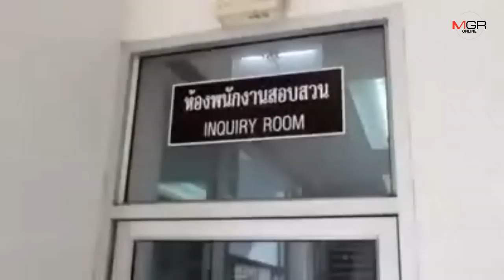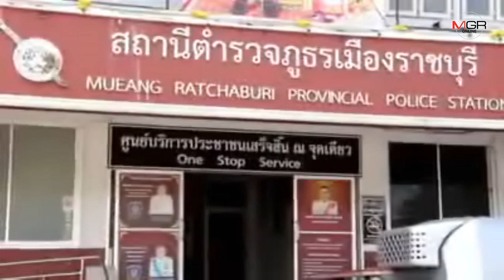ผู้เสียหายถูกมะนาวโกงเงินทยอยเข้าแจ้งความยอดเงินรวมเป็น 1.4 ล้านบาท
31/10/2019 ผู้เสียหายถูกมะนาวโกงเงินทยอยเข้าแจ้งความยอดเงินรวมเป็น 1.4 ล้านบาท

ราชบุรี - ผู้เสียหายในจังหวัดราชบุรีที่ถูกมะนาวโกงเงินทยอยเข้าแจ้งความกับเจ้าหน้าที่ตำรวจแล้ว ยอดเงินรวมเป็น 1.4 ล้านบาท